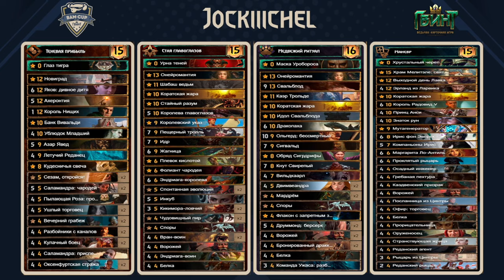$1300 TOURNAMENT FINAL | BaM Cup | MAD ASSIMILATE VALUE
BaM Cup final game between Jockiiichel and Peefech, BO5 played on March Gwent patch.

Gwent 12.3 / Gwentfinity March 2024